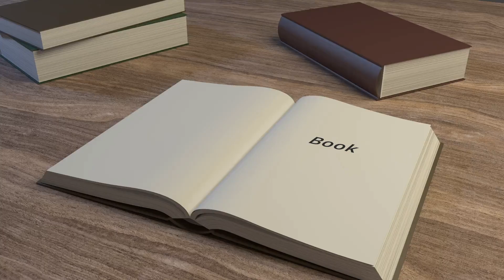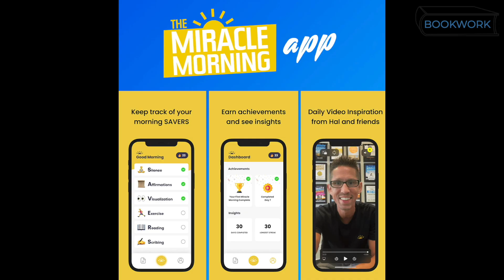The Miracle Morning - 6 Habits To Create A Successful Morning Routine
The Miracle Morning  written by Hal Elrod makes it clear that in order to become successful, you have to dedicate time to personal development each day, and then gives you a 6-step morning routine to create and shape that time.

The Miracle Morning is simply about waking up an hour earlier and devoting that time to developing yourself. Specifically, there are 6 Life S.A.V.E.R.S.
1. Silence
2. Affirmation
3. Visualization
4. Exercise
5. Reading
6. Scribing
practices that help you to transform your inner world, and thus transform your external circumstances